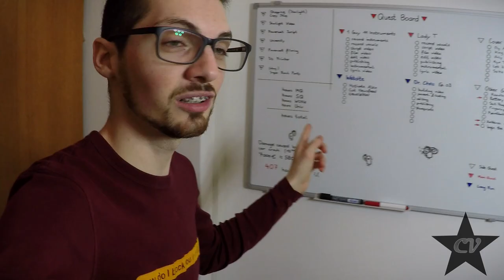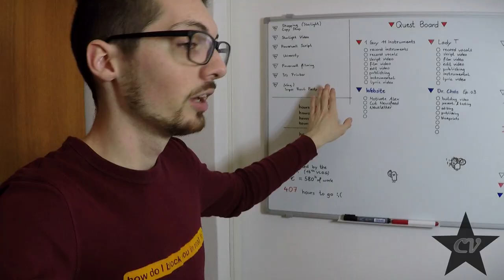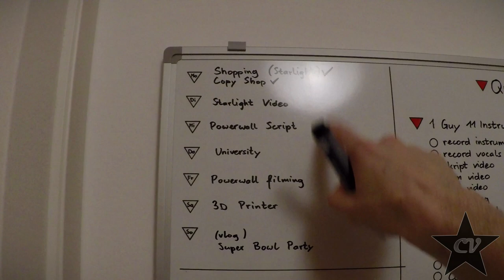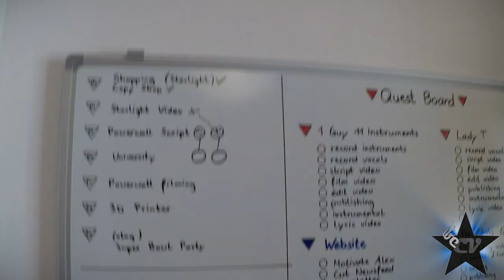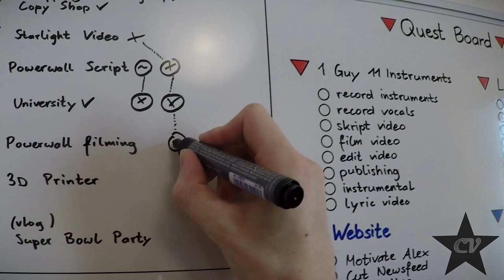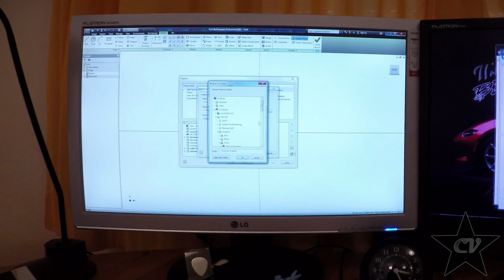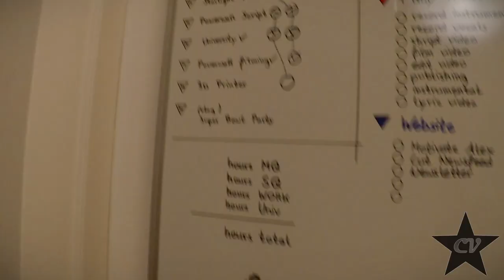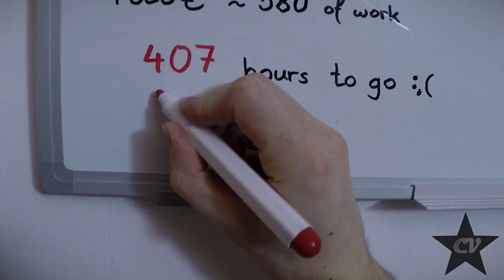DIY Powerwall Project COMPLETED ◈ 3D Printed Knuckles ◈ Superbowl | CVLOG 27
►► Please check the description, there is a lot of information for you! :)

▽ DIY Powerwall
I finally finished this project, prepare for an epic documentation, coming up in a few weeks. The progress will be shown in my VLOG of course, but this will be a ton of work, so please be patient. Other than that my 3D printer (Makerbot Replicator 2) is doing a great job so far. Enjoy :)

Things going on in this VLOG:

~ ~ ~ Upgrading ~ ~ ~

▼ Presenting my new YouTube shirt
▼ Sneak peak for the next VLOG

~ ~ ~ Monday ~ ~ ~
▼ Braces week 18 (lost a bracket)
▼ Quests for the week (main focus)
. . .▼ Improving the Starlight
. . .▼ DIY Powerwall Stuff
▼ Rating my new outfit
▼ Realising that I'm vlogging for half a year
▼ Copy Shot
▼ Purchasing the last parts for the starlight
▼ Falling in love with a huge bottle of alcohol
▼ Reviewing my purchases
▼ Ending my day early

~ ~ ~ Tuesday ~ ~ ~
▼ University
▼ Updating the Quest Board
▼ Doing some paperwork
▼ Writing parts of the DIY Powerwall script

~ ~ ~ Wednesday ~ ~ ~
▼ Filming the starlight modifications
▼ Noticing that the LED plane probably has a loose contact
▼ Talking about my solutions for finishing the starlight video

~ ~ ~ Thursday ~ ~ ~
▼ Getting the improved Starlight to work
▼ Filming the improvement video
▼ Getting something to eat at my grandparents
▼ Getting my bracket fixed
▼ Shopping - or not
▼ University
▼ Editing the improvement video
▼ Calling it a day in the most fucked up state ever

~ ~ ~ Friday ~ ~ ~
▼ Sleeping for two hours
▼ Working on those batteries for over 8 hours
▼ Filming for the DIY Powerwall documentation
▼ Completing the project

~ ~ ~ Saturday ~ ~ ~
▼ Sleeping for 12 hours
▼ Opening a package (camera AC adapter)
▼ Filming another random video (Cillit Bang parody)
▼ Getting visited by my sister
▼ Getting to my 3D printer finally
▼ Installing the extruder upgrade
▼ Wait, nope. It already had one (dat facepalm)
▼ Developing 3D printed knuckles
▼ Not understanding a thing
▼ Messing up my build plate
▼ Somehow getting it off the build plate
▼ Making adjustments and printing version 2
▼ Opening yet another 2 packages (camera remote, mini HDMI cable)
▼ Rapid prototyping all night long

~ ~ ~ Sunday ~ ~ ~
▼ Recapping the night
▼ Reviewing version 3 and 4
▼ Working on stuff for my university for 5 hours
▼ Superbowl party at Michi's place
▼ Getting shitfaced AF
▼ Patience test on Alex
▼ Getting hit a lot (not so nice with braces)
▼ Watching the Superbowl
▼ Reviewing the week
. . .▽ 1 goals completed
. . .▼ 16 hours spent on main quests
. . .▼ 5 hours spent on side quests
. . .▼ 11 hours spent on paid work
. . .▼ 6 hours spent on university stuff